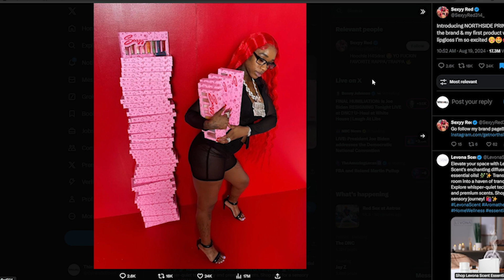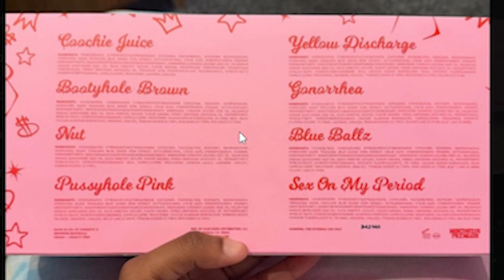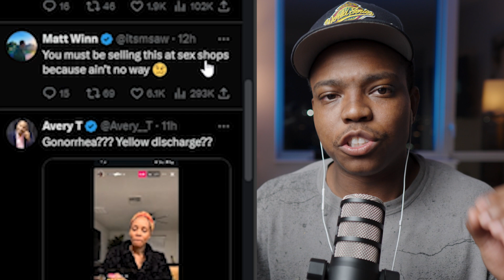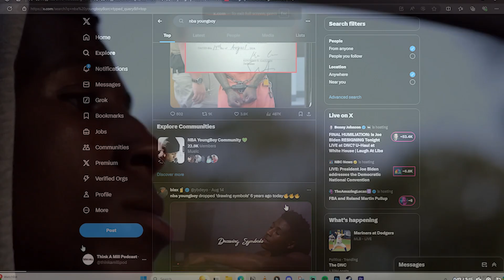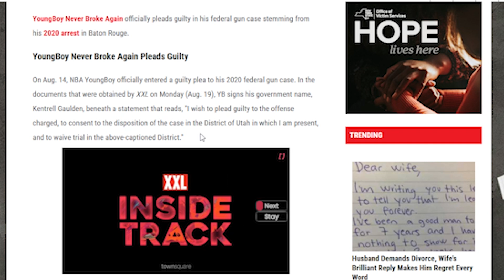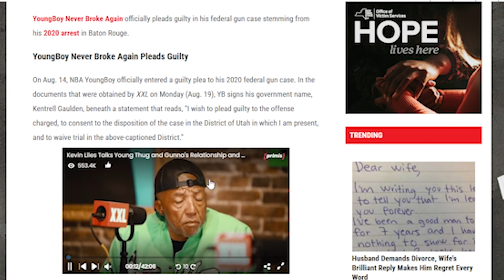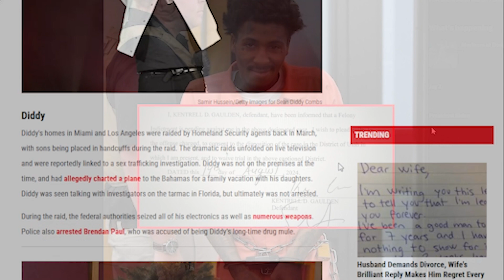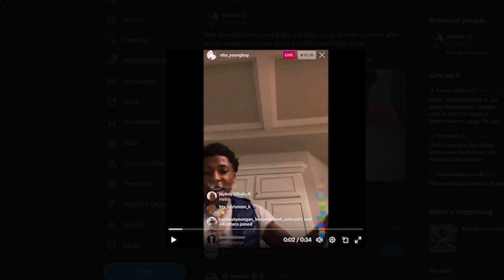Sexxy Red Releases STD Lipgloss Targets Kids, NBA Youngboy Guilty Of 63 Charges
Sexyy red launches her nawd side princess cosemtic brand and decides to name the flavors after popular diseases. NBA Young boy pleas guilty to 63 criminal charges.